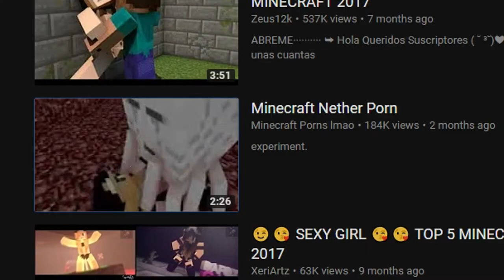Top 10 Minecraft Intro Animations